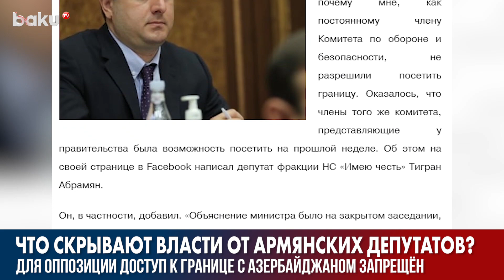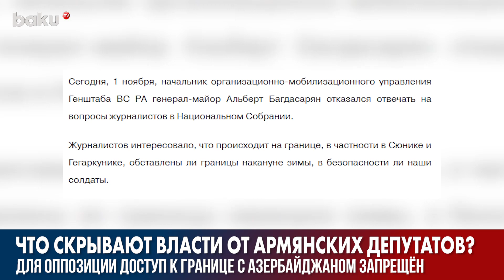Что скрывают власти от армянских депутатов? | Baku TV | RU